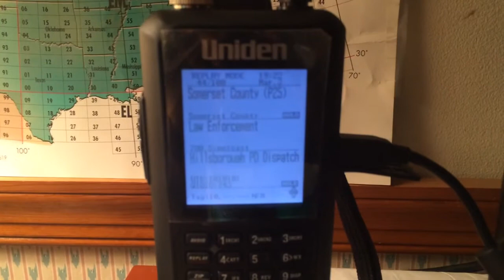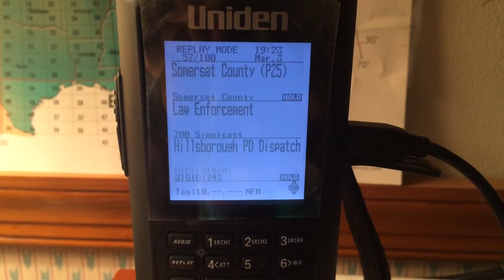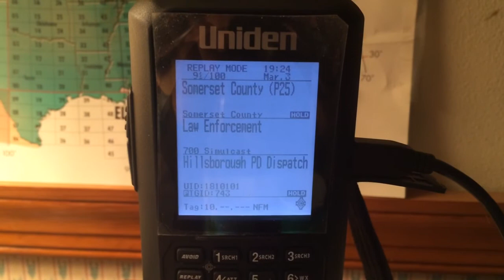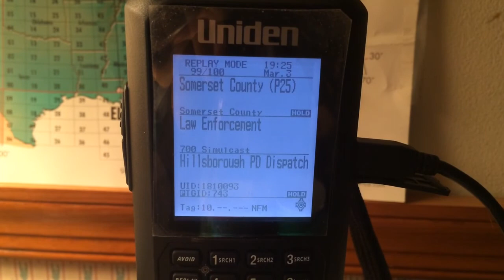Hillsborough NJ PD - Somerset County 700 MHz Phase II TDMA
These recordings were received on a BCD436HP from Florence, NJ in Burlington County, on 3/3/14, using the RS 800 MHz BNC whip antenna.